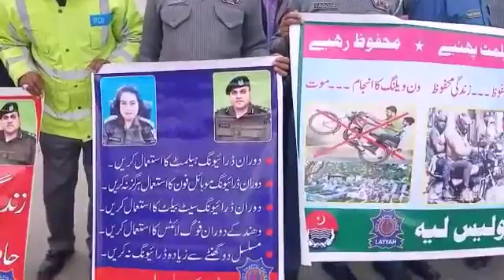Life Of Traffic Police From You Agahi Speech To Avoid Accident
لیہ:ٹریفک پولیس کا حادثات سے بچاو اور ٹریفک قوانین کی آگہی کے لئے واک کا انعقاد

لیہ:واک کی قیادت ڈی پی او حسن اقبال اور ڈپٹی کمشنر آظفر ضیاء نے کی

لیہ:ٹی ڈی اے چوک سے لے کر گھوڑا چوک تک کی گئی واک میں سول سوسائٹی کی بھی کثیر تعداد میں شرکت

لیہ:واک میں ڈی ایس پی شاھدہ نسرین ٹریفک پولیس اہلکاروں صحافی برادری اور دیگر اداروں نے بھی بھر پور شرکت کی

لیہ:واک کا مقصد ڈرائیورز کو ٹریفک قوانین سے متعلق اور شہریوں کو حادثات کی روک تھام کے لئے آگہی فراہم کرنا تھا

لیہ:ٹریفک قوانین کی پابندی مہذب قوموں کا پیشہ ہے 1 قیمتی جان کا نقصان کا صدمہ سارے گھر کو ہوتا ہے ۔ڈی پی او

لیہ:ٹریفک قوانین عوام کی بہتری کے لئے بنائے گئے نوجوان ون ویلنگ سے گریز کریں آگہی مہم جاری رہے گی ۔ڈپٹی کمشنر

لیہ:حادثات کی خاص طور پر موٹر سائیکل کے حادثات کی روک تھام کے لئے سمینار اور آگہی مہم جاری رہے گی شہری ہیلمٹ کا استعمال کریں ۔ڈی ایس پی شاھدہ نسرین

This video on by : PK NEWS